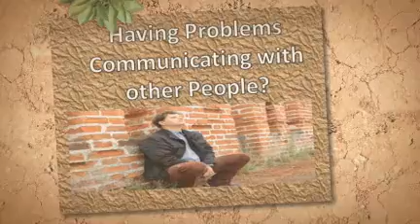Am I Depressed?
Am I depressed? Do you feel hopeless, tired, bad communication skills? This article will help you better understand depression and its main characteristics.